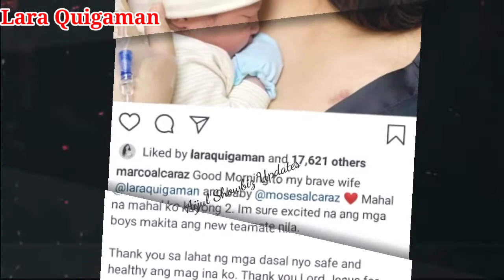PRECIOUS LARA QUIGAMAN NANGANAK NA!! | MARCO ALCARAZ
Nanganak na  si Lara Guigaman sa pangatlong anak nila ni Marco Alcaraz.
Welcome baby boy .Moses.